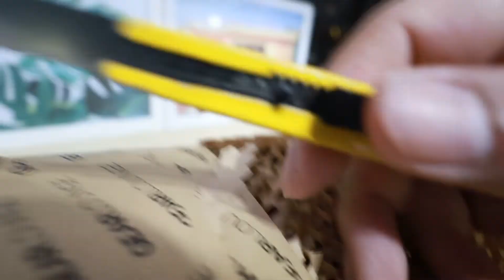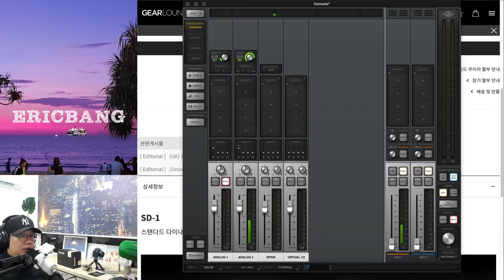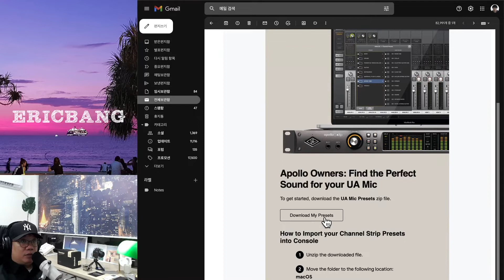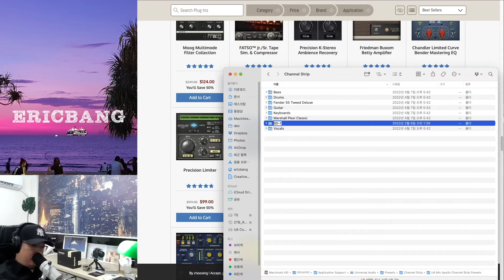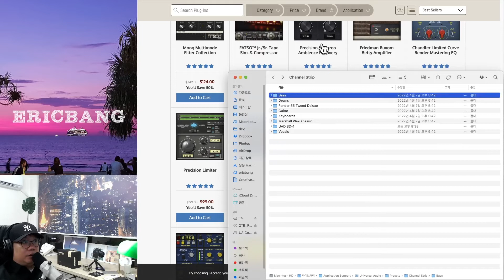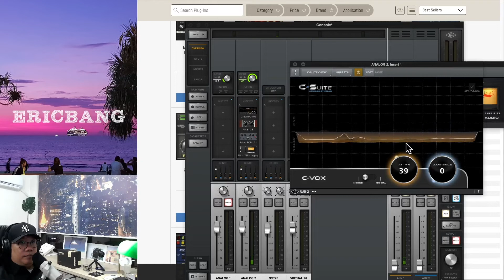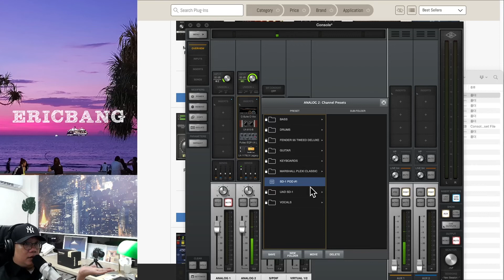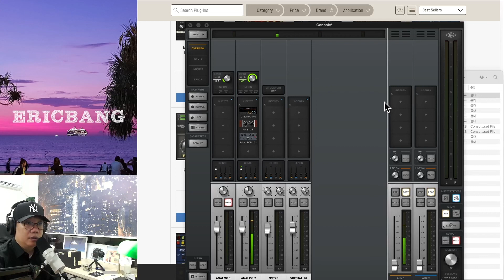유니버셜 오디오 UAD SD-1 마이크 언박싱 / 간단 리뷰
Welcome to ERICBANG TV